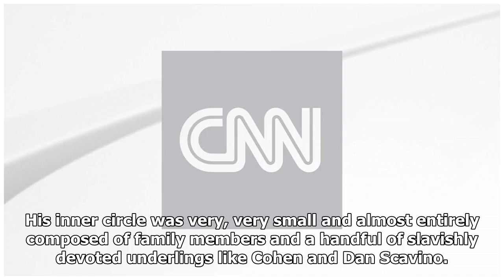There's a very simple reason why companies paid Michael Cohen so much money